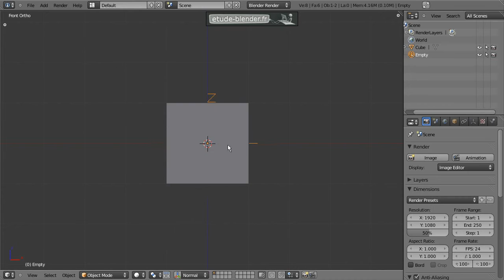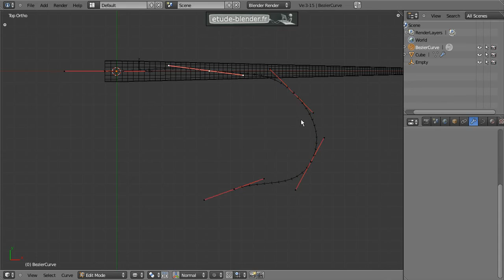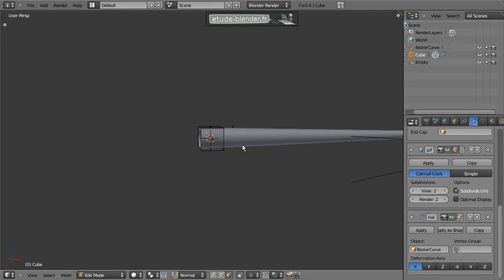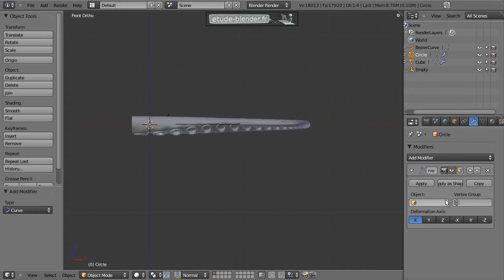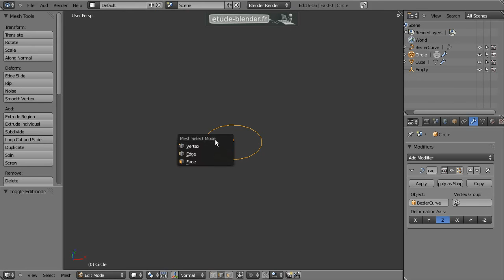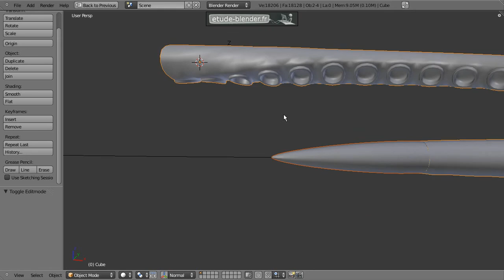Création d'une tentacule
Création d'une tentacule avec les modificateurs array et curve.